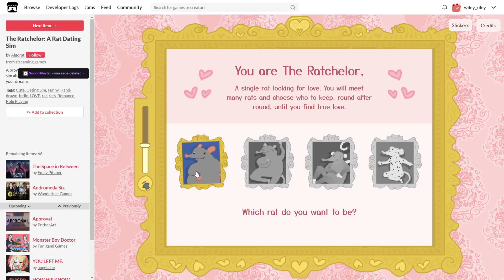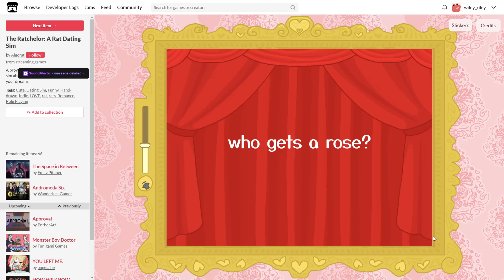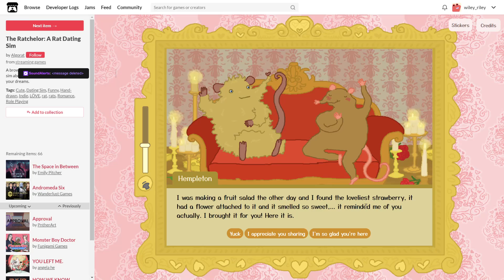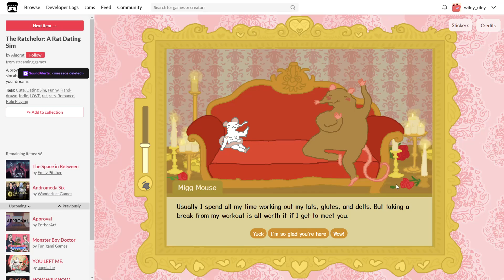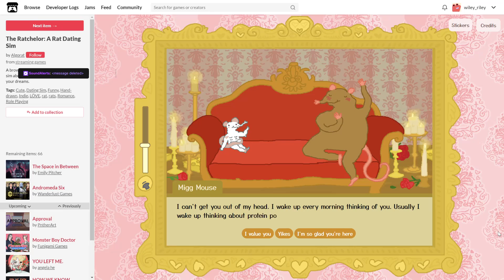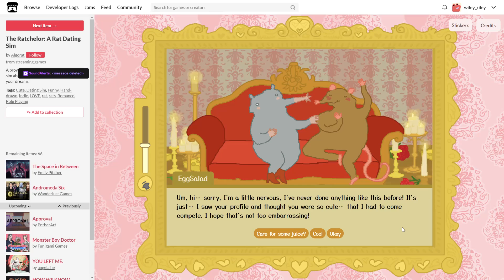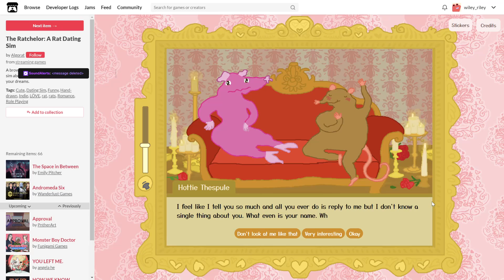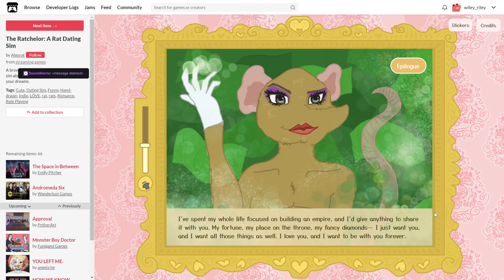The Bachelor...with Rats! (The Ratchelor)